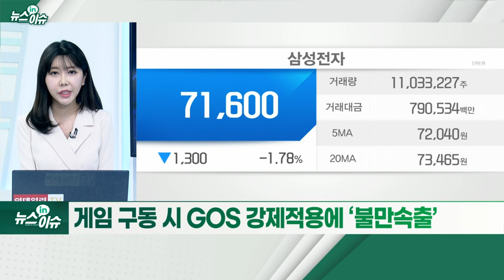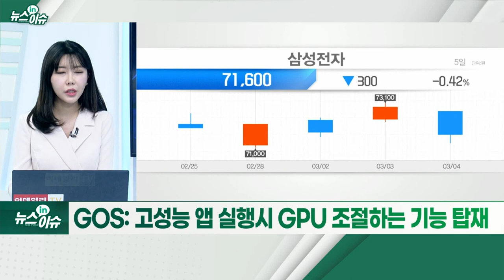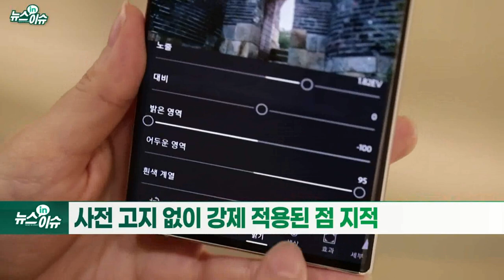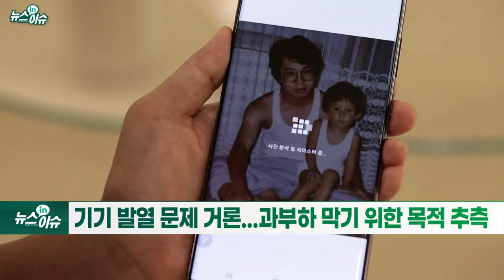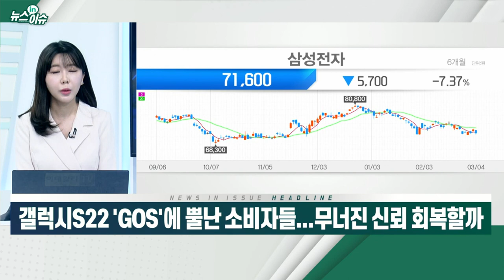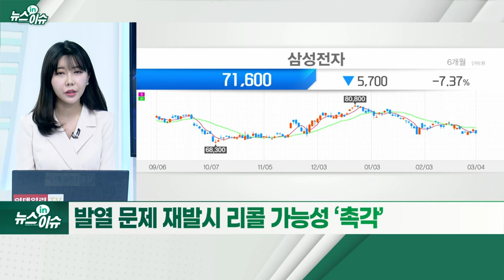갤럭시 S22 `GOS`에 뿔난 소비자들... 무너진 신뢰 회복할까_뉴스IN이슈 (20220304)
게임 구동 시 GOS 강제적용에 ‘불만 속출’
- GOS: 고성능 앱 실행시 GPU 조절하는 기능 탑재
- 원 UI 4.0 업그레이드 시 적용
- 사전 고지 없이 강제 적용된 점 지적
- 기기 발열 문제 거론... 과부하 막기 위한 목적 추측
- “사전예약 흥행했는데”... 이슈 불거지자 불만 쇄도
- 소송 모임·청와대 청원글 게시도
- 삼성 "소비자 안전 위한 조치"
- 이슈 영향 제한적... 우크라 사태에 보다 민감
- 발열 문제 재발시 리콜 가능성 ‘촉각’